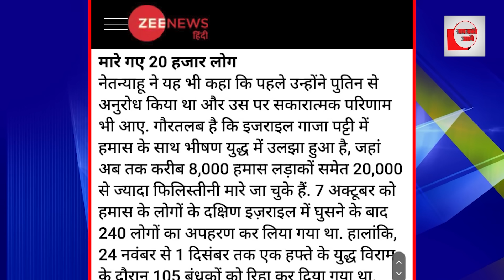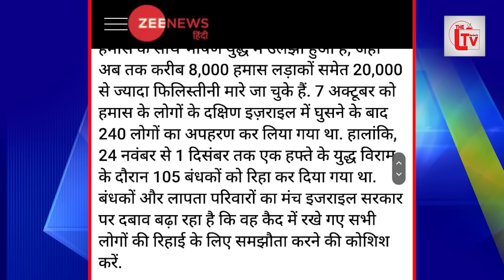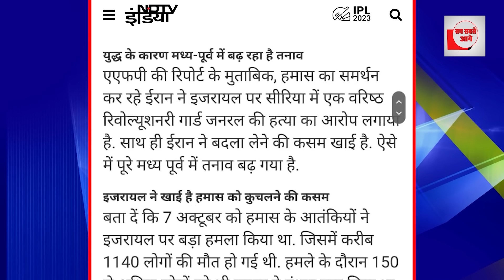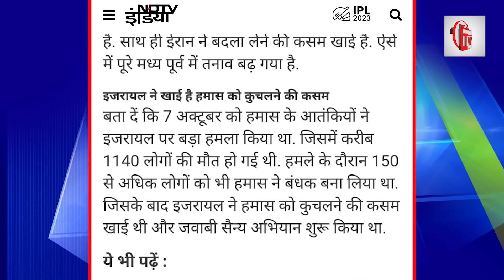चीन ने उड़ाए इजराइल के होश, 5000 टैंक से अटैक?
जैसे-जैसे युद्ध का वक्त बीत रहा है वैसे-वैसे कई देश इजराइल के दुश्मन बनते जा रहे हैं अब चीन की तरफ से जो बात निकाल कर सामने आई है उसने बेंजामिन नेतनयाओं को परेशान कर दिया है दरअसल चीन अब इसराइल को रोकने के लिए तैयार हो गया है उसने 5000 टैंक और 600 जहाज तैयार कर लिए हैं और बहुत जल्द ही इसराइल के खिलाफ इनका इस्तेमाल भी करेगा